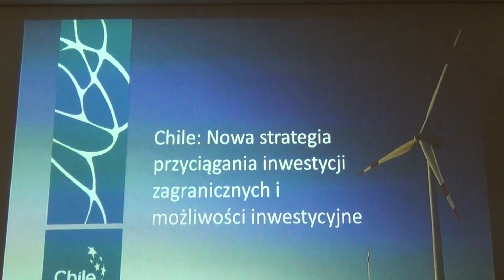Chile - Polska - Seminarium gospodarcze - 7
Warszawa, 17 lipca 2014 Stadion Narodowy